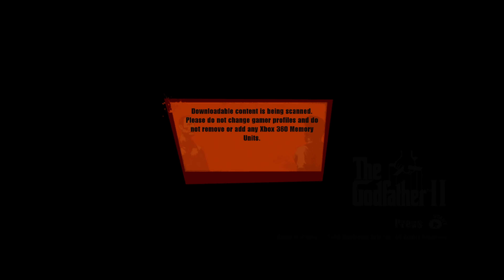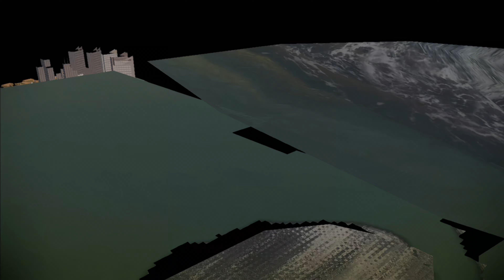The Godfather II - Xbox 360 - Retrotink 4k (Long Play) - Part 06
Xbox 360 - Upscaled from 720p to 4k with the Retrotink 4k
Footage captured via Elgato 4k60 s+